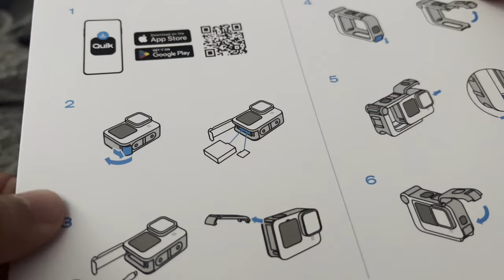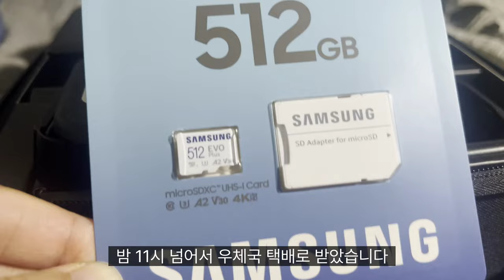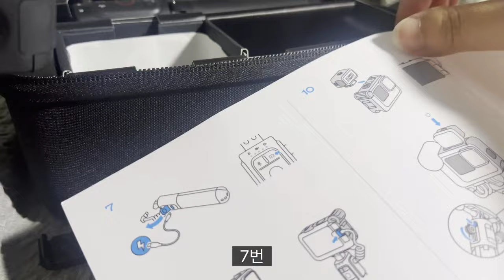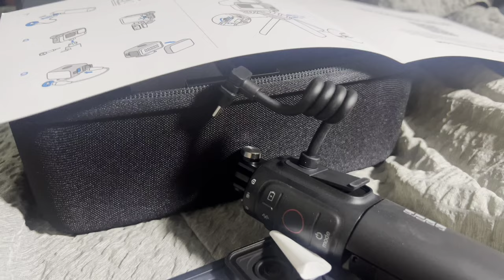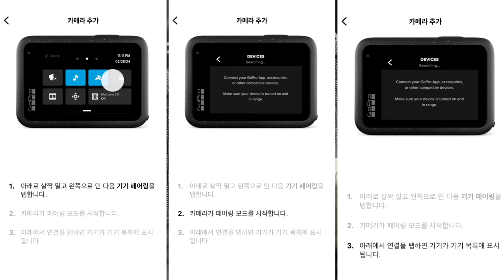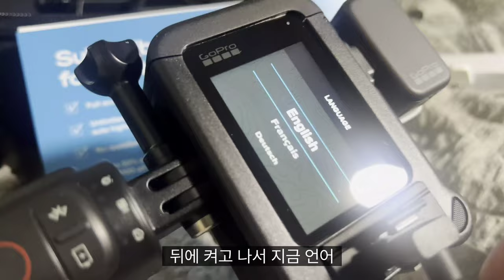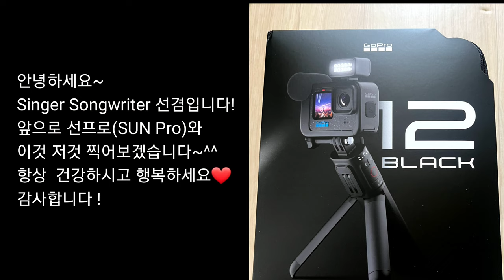고프로 12 히어로 크리에이터 에디션 개봉 및 설치_GoPro 12 Hero Creator Edition Released and Installed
안녕하세요 저도 고프로 입문합니다
첫 경험이라 다소 지루할 수 있으나...
누군가에게는 필요할 수도 있을 것 같아서 올려봅니다.
Hello, I'm starting to be a GoPro
It might be a bit boring because it's my first experience...
I'm posting it because I think someone might need it.